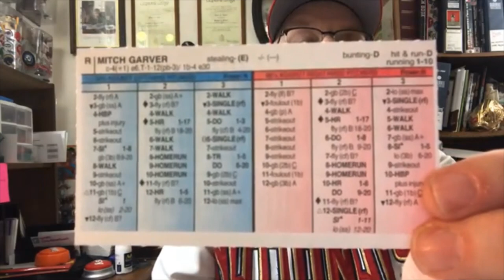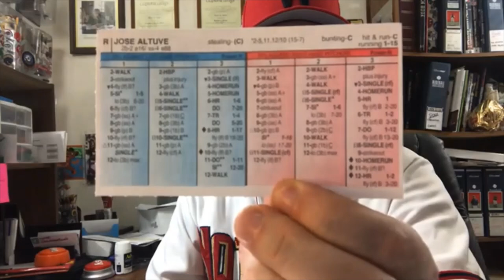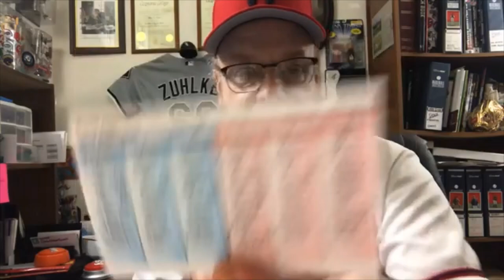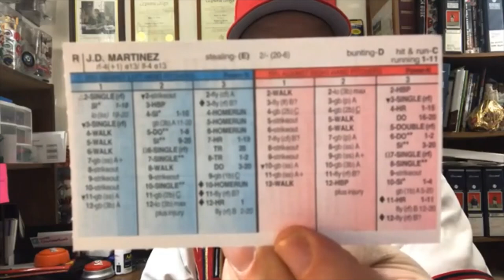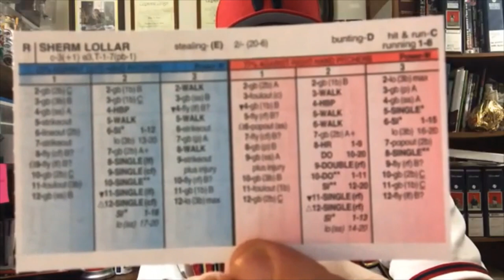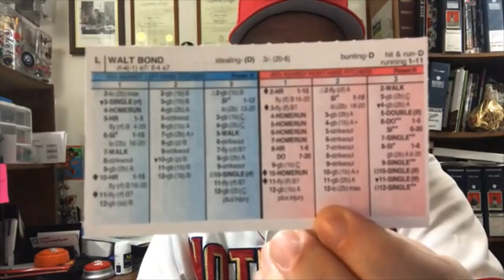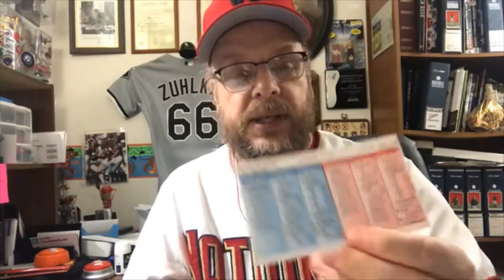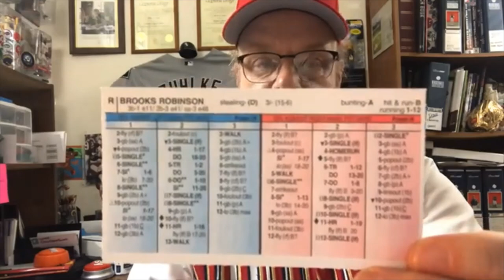My Strat-O-Matic Baseball cards have arrived!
My Strat-O-Matic Baseball cards have arrived. I go over a few of the cards from both the 2019 set AND the 1962 set.